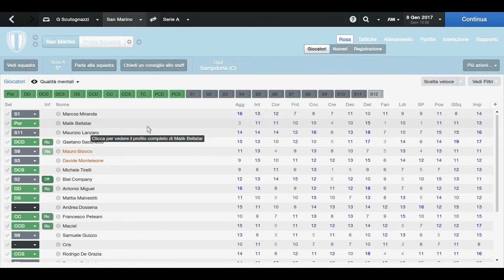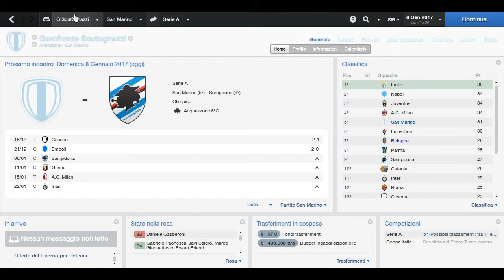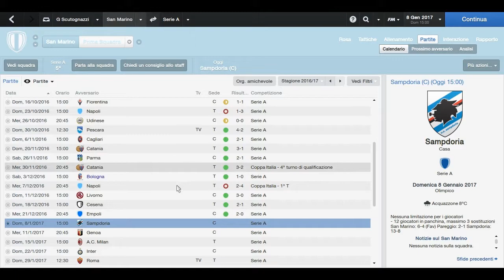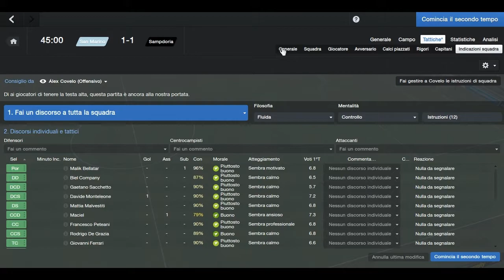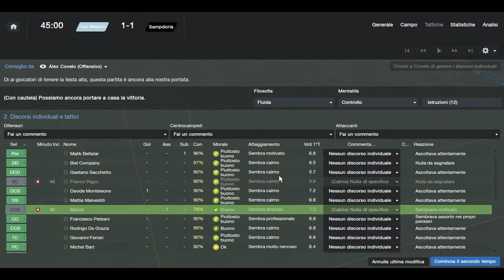- Football Manager 2014 - |EP.9| ~ Gol Da Cineteca ~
FM14
Stiamo risalendo la china molto velocemente, il campionato è nel vivo!
E la mi squadra comincia a ingranare, in particolare con azioni e gol da cinetica!